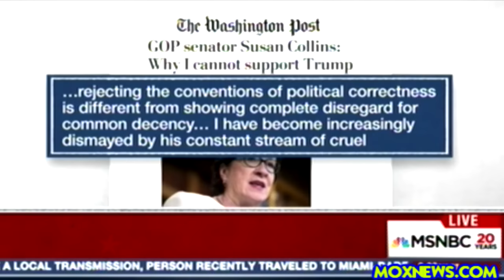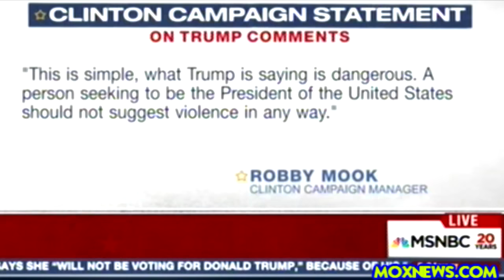"I Cannot Support Either Of Our Major Party Candidates!" Republican Senator Collins